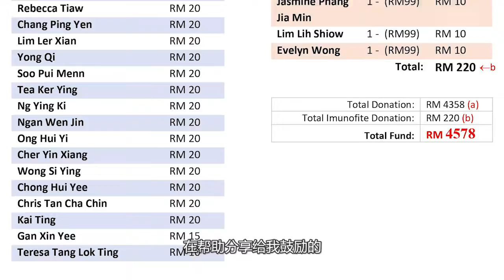2021行善计划 Imunofite Charity [Final Part]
2021行善计划告一段落
祝福各位 新年快乐
积善之家 必有余庆
牛年顺顺利利